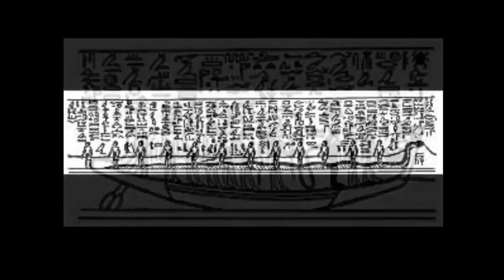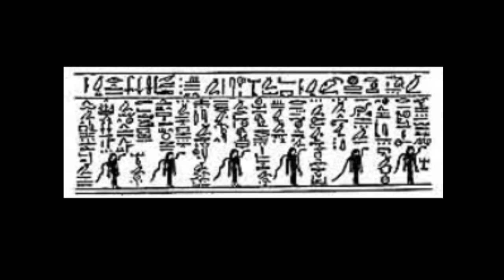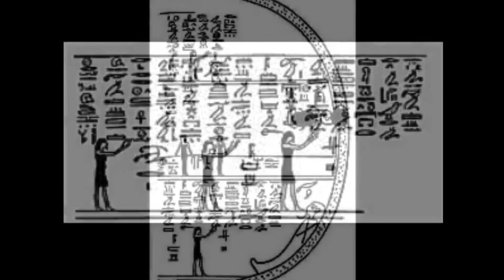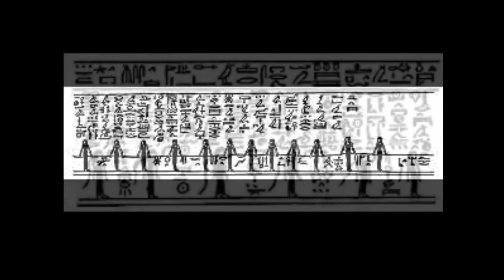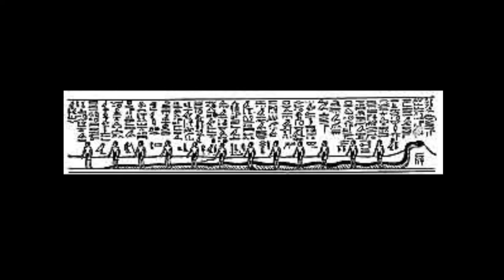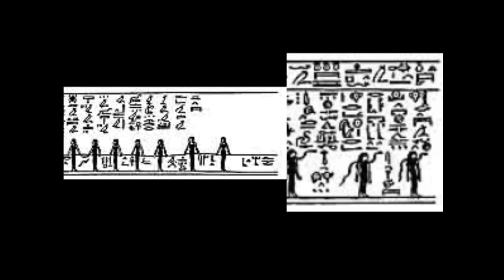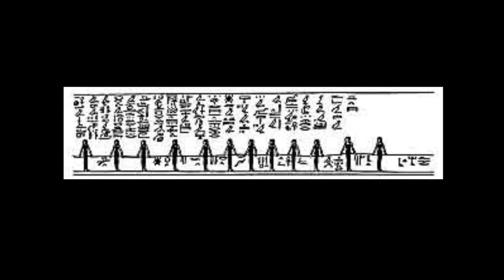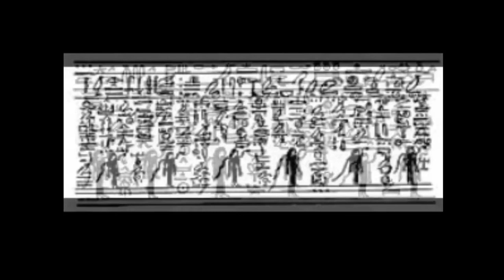Divisions of The Tuat-Book of Gates (Chapter Twelve)